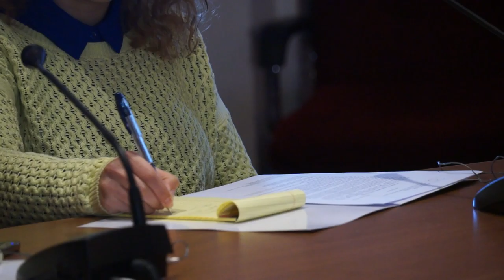Iravaban.net (իրավաբանական ռեսուրսների պորտալ)